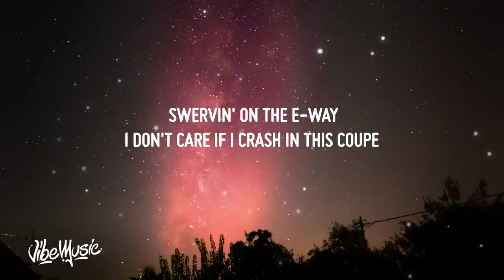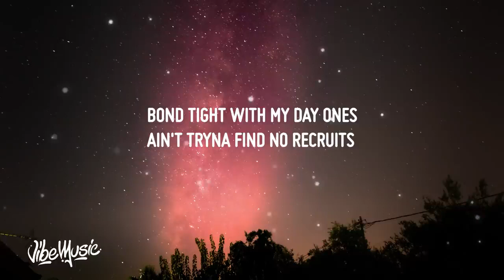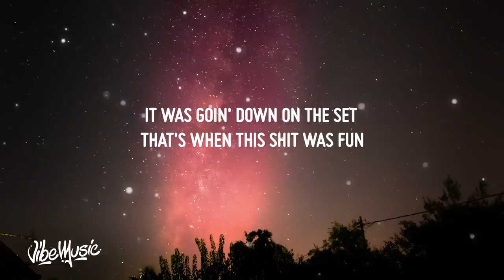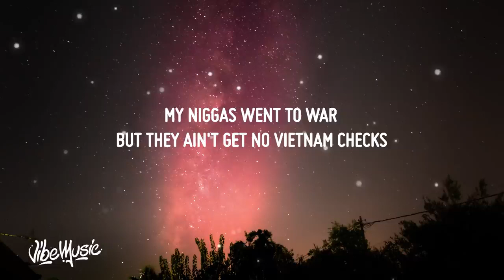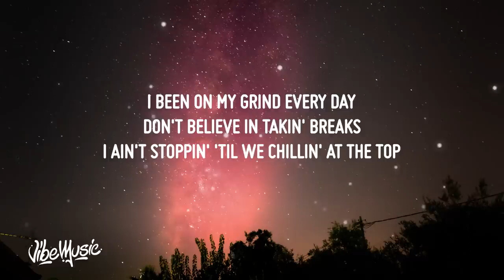Polo G 21 Lyrics